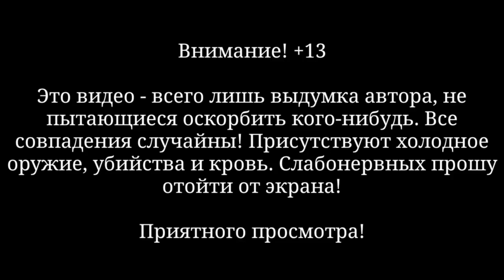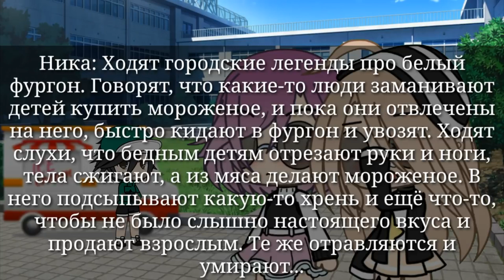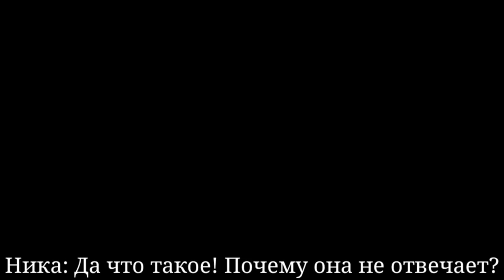ОЗВУЧКА МИНИ ФИЛЬМА "Белый фургон" // Gacha Life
Разверни описание...

оставь свой комментарий! Я обязательно его прочитаю!!!♛